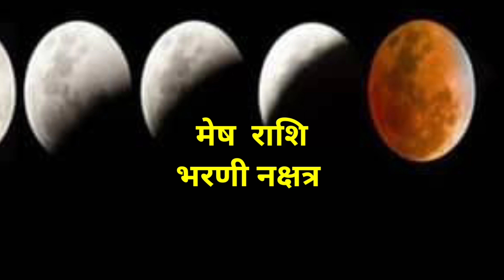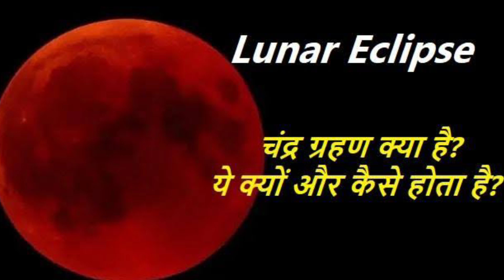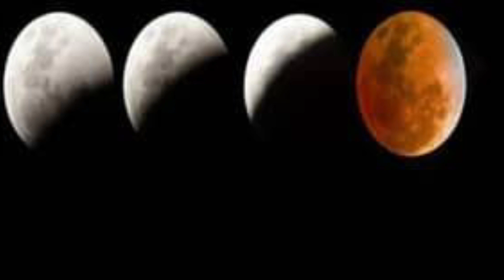चंद्र ग्रहण 8 nov 2022, chandra grahan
कुण्डली विश्लेषण के लिए आपको पूरी जानकारी देनी होगी, जिनकी कुण्डली का विश्लेषण होगा उनका
1. नाम
2. जन्म की तारीख
3. जन्म का समय(दिन या रात भी लिखें )
4. जन्म स्थान ( जिले और राज्य का नाम )
5.दोनों हाथ की रेखाओ के साफ साफ फोटो
6. अगर कोई राशि की रिंग या रुद्राक्ष पहना हो तो उसका नाम
7. शरीर का वजन कितना है वो भी लिखना है

8.फीस गूगल पे करने होंगी 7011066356 पर
उसका स्क्रीन शोटे भेजना है